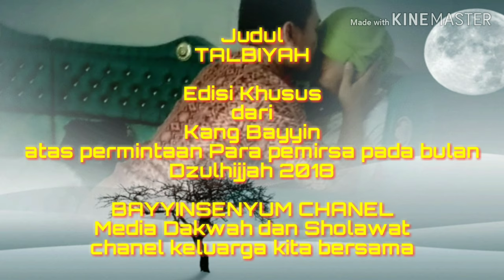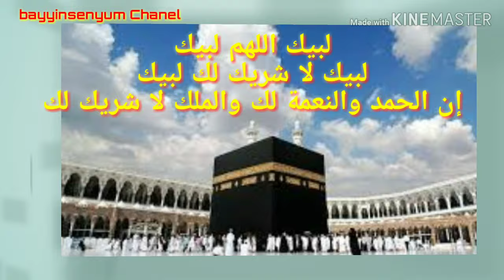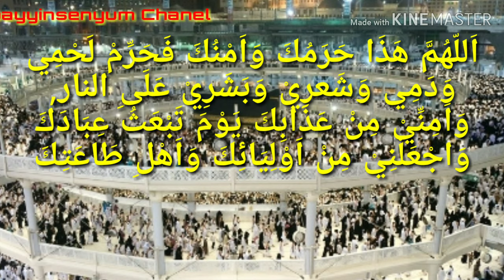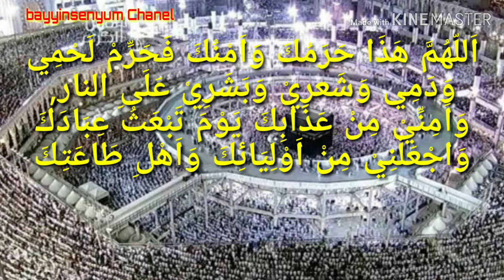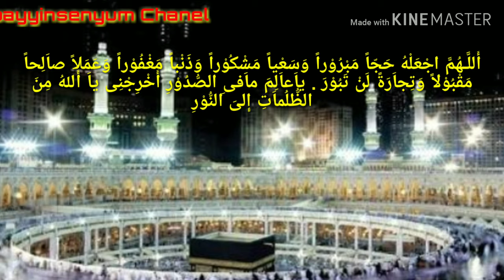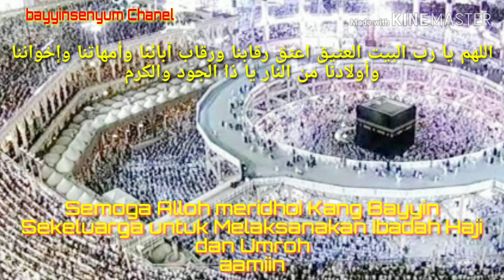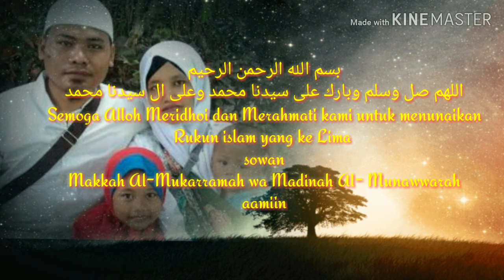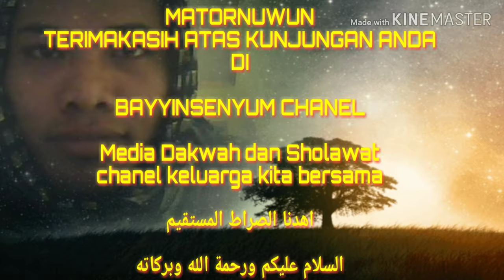TALBIYAH Haji Khusus saking Kangbayyin V-18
TALBIYAH HAJI KHUSUS SAKING KANG BAYYIN

لبيك اللهم لبيك لبيك لا شريك لك لبيك ان الحمد والنعمة لك والملك لا شريك لك،والصلاة والسلام على سيدنا محمد وعلى اله وصحبه اجمعين
Dengan Rahmat Alloh,
Talbiyah ini bermula atas Request atau Permintaan Romo KH.Zainul Mahfud saking pondok Darul Falah,Sumberwono-Mojokerto

Beliau meminta supaya dibuatkan Rekaman Talbiyah secara Khusus dgn versi yg berbeda,Yaitu versi kang Bayyin (versi saya sendiri) Bertempatan pada bulan Dzulhijjah 2018

Semoga Bisa mendatangkan keberkahan bagi keluarga saya dan Panjenengan yg Suka dgn versi tersebut,
sehingga
Alloh Berkenan Mengantarkan kami sekeluarga,
Alloh Bersedia Memangil kami segeluarga untuk Hadir Di Haromain di musim Haji, bisa Menunaikan Ibadah Haji, Serta mendapatkan Derajat Haji Mabrur,aamiin

TALBIYAH DAN DOA HAJI
لبيك اللهم لبيك
لبيك لا شريك لك لبيك
إن الحمد والنعمة لك والملك لا شريك لك
Semoga Bermanfaat

Jangan Lupa
Tekan Tombol
✓Lonceng
✓Saran,kritik, Komentar Anda
✓Share bagikan

LINK support

NB:
Disarankan Di putar dalam kondisi sendirian di tempat yg Sepi,atau sambil tiduran atau Sambil ikut Bersila dan Berdzikir Lebih Afdhol

Support likn Vidio lanjutan